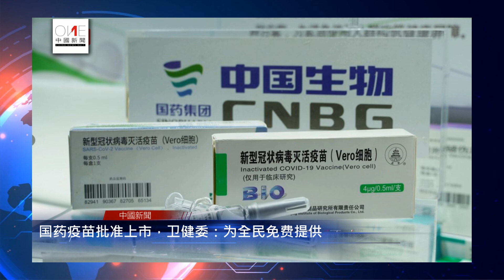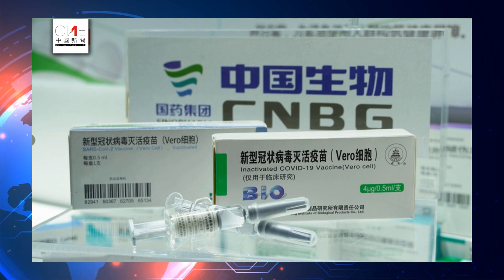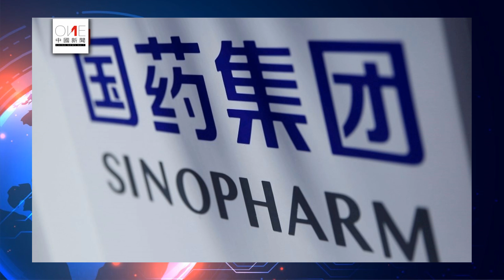年末忏悔：郭敬明认抄.袭，于正向琼瑶道歉；国药疫苗批准上市全民免费接种；沈阳进入战.时状态，钟南山称疫情不会反弹；5千中共党员渗透日企，日本共产党反对习近平访日| 中国新闻01（20201229）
郭敬明15年后认抄袭道歉，“延禧攻略”于正发文向琼瑶忏悔
5千中共党员渗透日企，日本共产党反对习近平访日
国药疫苗批准上市，卫健委：为全民免费提供
沈阳进入战时状态；钟南山：冬季疫情不会反弹，双节不必禁出行

中國新聞01台是由專業媒體人士創辦、主持的時政新聞報導平台，基於事實，不受任何政治、財團等勢力操控，保持獨立性。